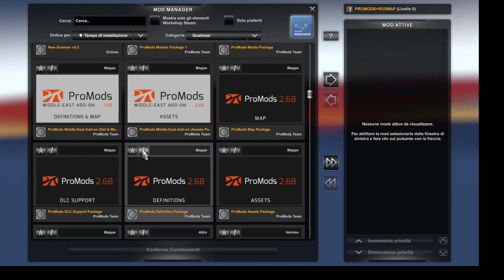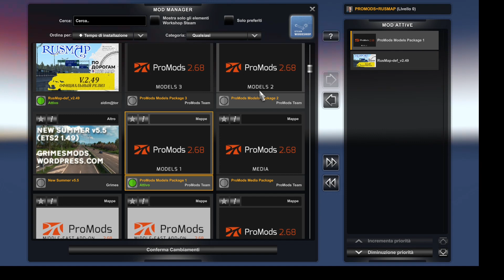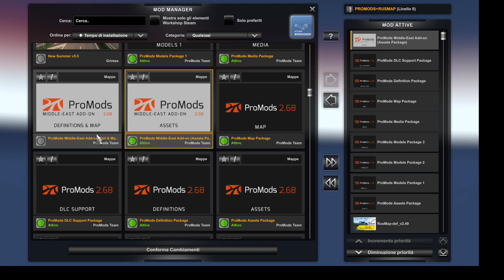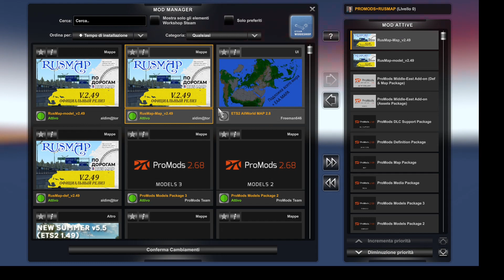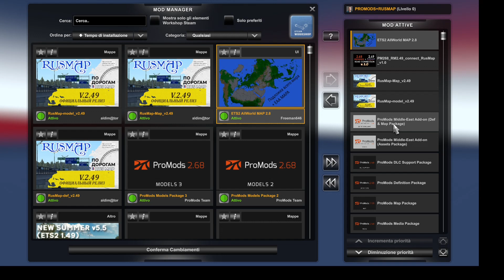PROMODS 2.68+RUSMAP 2.49 FOR ETS2 1.49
IF YOU LIKE MY VIDEOS,BY CLICKING ON THE SUBSCRIBE BELL,YOU WILL BE UPDATED EVERY DAY ON THE VIDEOS THAT WILL BE RELEASED.I THANK EVERYONE FOR THE HELP AND WISH YOU ALL GOOD ROAD AND FUN ❤

SE VI PIACIONO I MIEI VIDEO,CLICCANDO SULLA CAMPANELLA D'ISCRIZIONE,RIMARRETE AGGIORNATI TUTTI I GIORNI SUI VIDEO CHE USCIRANNO.RINGRAZIO TUTTI PER L'AIUTO E VI AUGURO BUONA STRADA E DIVERTIMENTO A TUTTI ❤

⚠️AVVISO DI ESCLUSIONE DI RESPONSABILITÀ: ⚠️
Cerco sempre di fornire il link originale per il download dagli autori. Ma se c'è qualcosa di sbagliato nel link di download, per favore contattatemi immediatamente lasciando un messaggio nei commenti per informarmi del problema, se il problema consiste nella VERSIONE CORRENTE DEL GIOCO!!! NON rispondo a vecchi link di video messi online da mesi che NON funzionano più,o che l'autore della mod non aggiorna più o ha tolto la mod!!!
Rispetto sempre le mod degli autori e i loro lavori. Tutti i video su questo canale sono creati da me e sono miei contenuti e i contenuti di qualcun altro non sono usati nei miei video e nessuno è autorizzato a ricaricare o riutilizzare nessun dei video senza il mio permesso.
LE MODS CHE SCARICO DAI SITI DOVE METTO IL LINK IN DESCRIZIONE,NON POSSO SAPERE SE HANNO IL PERMESSO DAI PROPRIETARI DELLE MODS STESSE,SE SONO PRIVATE O A PAGAMENTO!
UNA VOLTA CHE LE MODS SONO MESSE ONLINE DAI SITI,LE MODS SONO DISPONIBILI PER ESSERE SCARICATE DA TUTTI,QUINDI ANDATE A RECLAMARE NEI SITI DOVE AUTORIZZANO L'UPLOAD DELLE MODS E CHI LE HA MESSE!
Se il gioco si blocca, controllate sempre di non avere mod in conflitto, o versioni diverse del gioco,di avere TUTTI I DLC e in ogni caso non dipende da me.Contattate gli autori delle mod e segnalate il problema a loro. Soprattutto nelle mod map, NON TESTO l'intera mappa, se si verifica un bug o un crash, contattate gli autori del mod. Io uso le mod come le usate voi, per giocare, divertirsi e fare video!